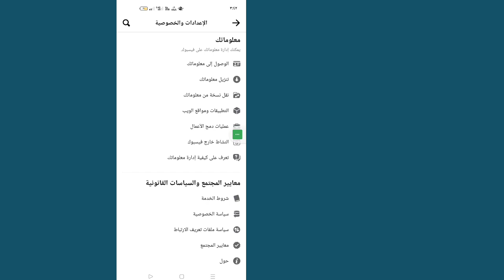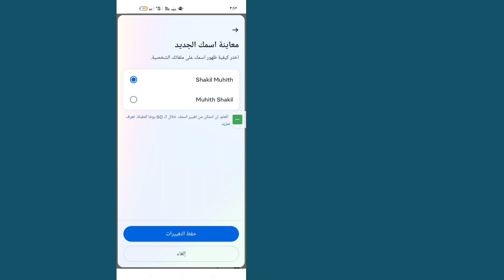كيفية استخدام اسم واحد على Facebook 2023 (طريقة سهلة)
سأعرض How to One Name On Facebook 2023 بدون رموز حول كيفية تعيين اسم واحد في facebook وكيفية إزالة الاسم الأخير في Facebook.  إذا كنت تسأل ، كيف أضع اسمًا واحدًا على Facebook 2023 ؟، كيف يمكنني إزالة اسم عائلتي على Facebook 2023؟  ثم سيتم تناول كل هذه الأمور في هذا الفيديو.  سيوضح هذا كيف أن بعض الأشخاص لديهم اسم واحد فقط على Facebook.